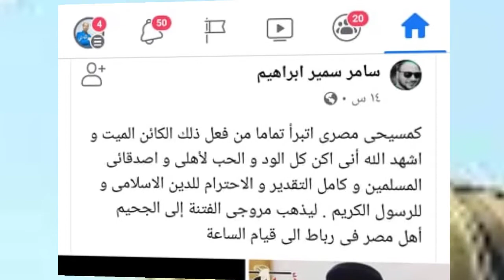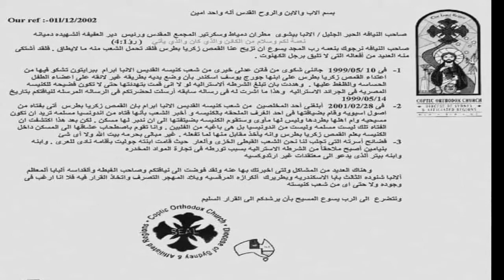زكريا بطرس الرد علي زكريا بطرس الذي سب رسول الله "انا كفيناك المستهزئين "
زكريا بطرس هو قمص قبطي أرثوذكسي ولد في سنة 1934 م ورسم في شبين الكوم ثم نقل إلى طنطا ثم أرجع إلى كنيسة مار مرقص في القاهرة ثم عمل كاهناً في أستراليا سنة 1992 ثم عاد إلى مصر ثم عمل في برايتون بإنجلترا. درس في كلية الآداب وحصل منها على ليسانس التاريخ. أثر في تكوين شخصيته واتجاهه، ورث عن اخيه انجيله الذي أصبح إنجيل بطرس فيما بعد. أعطته مجلة وورلد جائزة دانيال العام عن برنامجه حوار الحق عام 2008. وصفته صحيفة الإنسان الجديد بعدو الإسلام رقم واحد،. كما وضع تنظيم القاعدة مكافأة بحوالي 60 مليون دولار ثمن قتله.
في يوليو من العام 2010 م، أبلغت منظمة «جويس ماير التبشيرية»، وهي منظمة تبشيرية أمريكية تعمل بالشراكة مع قناة الحياة، أبلغت قناة الـ بي بي سي عربي (BBC Arabic) أنها ستوقف بث برامج زكريا بطرس، في رسالة جاء فيها:

«إن وسيط المنظمة في الشرق الأوسط، أبلغها بأن قناة الحياة التبشيرية قد قررت التوقف عن بث برامج القمص زكريا بطرس، وأن هذا الشهر هو الأخير لبرامجه على شاشة القناة.»
جاءت رسالة منظمة «جويس ماير» إلى تلفزيون بي بي سي عربي، في إطار إعداد القناة لفيلم وثائقي عن المتنصرين في العالم العربي، ضمن سلسلة برنامج «ما لا يقال» الوثائقية. وقد سعى فريق البرنامج إلى لقاء المسؤولين في قناة الحياة، التي تعمل في سرية تامة، وتحيط العاملين بها بإجراءات أمنية مشددة، ليستفسر منهم عن تفاصيل أسباب إيقاف برامج زكريا بطرس، غير أن الرد على كل محاولات الفريق، كان يقابل بالرفض من قبل المسؤولون عن القناة، متحججين بأن ذلك راجع "لأسباب أمنية". من ثم؛ توجه فريق عمل البرنامج إلى منظمة «جويس ماير»، لعلاقة الشراكة الموجودة بينها وبين قناة الحياة، ولكنها رفضت بدورها.

افتتاحه قناة جديدة
قام في أبريل 2011 بإطلاق قناة جديدة خاصة به باسم الفادي تبث في أمريكا الشمالية وهي تبث الآن في الشرق الأوسط.
أدى أسلوب القمص إلى خلق سخط عام من قبل المسلمين وكثير من المسيحيين، مما حدا ببعض الأساقفة إلى التحذير منه، وفي تصريح البابا شنودة بأن أسلوب زكريا بطرس غير مرضٍ وأن مشاكله لا تتعلق بالهجوم على الإسلام وحسب وإنما بمفهومه للخلاص واعتقاده في الخلاص في لحظة.

الردود والمناظرات
أدى أسلوب القمص في حوار الآخر إلى عرض مجموعة من المثقفين وطلبة العلم المسلمين الرد على القمص واخرون قرروا ان يتجاهلوه، وكان أبرز من قام بالرد عليه الكاتب المصري أبو إسلام أحمد عبد الله، والدكتور إبراهيم عوض ومصطفى ثابت ومحمود القاعود، والدكتور عبد الله البدر، كما دعا بعض هؤلاء القمص إلى مناظرة مفتوحة في مكان محايد كالإذاعة أو التلفزيون أو بالتوك ومنهم الشيخ وسام عبد الله وخالد الجندي الذي يتهمه زكريا بطرس بالتهرب من المناظرة مما جعله يصرح في حوار له مع العربية أنه مستعد لهذه المناظرة على أن تكون في مصر.

رفض بطرس بعض المناظرات
قام أبو إسلام أحمد عبد الله بدعوة زكريا بطرس لمناظرة على أن تكون في مصر وألا يخطئ بطرس في حق الإسلام، إلا أنه رفض مبررا ذلك ب"أسباب أمنية".

مطالبات باسقاط جنسيته
قام المحامي المصري نبيه الوحش بتقديم إنذار لرئيس الوزراء السابق أحمد نظيف ورئيس الداخلية السابق حبيب العادلي والبابا شنودة مطالباً بإسقاط الجنسية المصرية عن زكريا بطرس "لإخلال بطرس باستقرار وأمن مصر في الداخل والخارج" واعتبر أن إهانة الإسلام كالخيانة العظمى، وقال أنه إذا لم يتم تنفيذ ما جاء في الإنذار سيقوم باللجوء إلى محكمة القضاء الإداري بمجلس الدولة لاستصدار حكم بإسقاط الجنسية المصرية عنه.

طلبات للقبض عليه عن طريق الانتربول
قاضى محامي مصري رئيس الجمهورية ووزير الخارجية والداخلية والإعلام والنائب العام لعدم التحرك لمواجهة زكريا بطرس مطالباً رئيس الجمهورية السابق حسني مبارك بقطع العلاقات الدبلوماسية مع الدولة التي يصدر منها بث قناته وطرد سفير هذه الدولة من مصر وسحب السفير المصري منها وطالب وزير الداخلية السابق حبيب العادلي بتكليف الإنتربول الدولي بالقبض على بطرس وترحيله إلى مصر لمحاكمته. كما طالب وزير الإعلام السابق أنس الفقي أن يُصدر أمر بمنع بث قناته. سابقاً قام أربعة محامين بالمطالبة بنفس الشيء.

دعوات لقتله
دعا تنظيم القاعدة إلى قتل زكريا بطرس واضعاً على رأسه مبلغ 60 مليون دولار.

إلغاء محاضرة فيينا
كان سيقيم محاضرة في فيينا يوم الخميس 6 مايو 2010 لكن ألغي المؤتمر بعد أن وصلت تهديدات إسلامية كثيرة بالعنف. هذه المحاضرة كانت من المفترض أن تكون أول ظهور عام له في أوروبا، سابقًا رصدت القاعدة مبلغ بقدر 60 مليون دولار لمن يقتله.